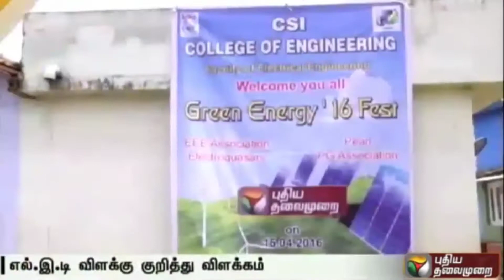CSI Engineering College&PuthiyaThalaimurai Nammal mudiyum team spreadsawareness aboutLEDlights#eee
CSI Engineering College&PuthiyaThalaimurai Nammal mudiyum team spreads awareness about LED lights in Ooty